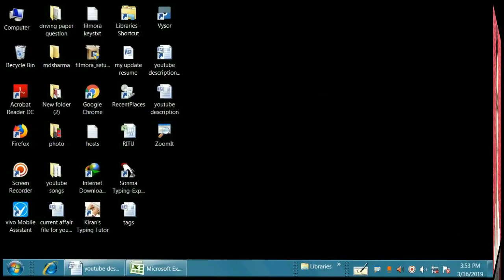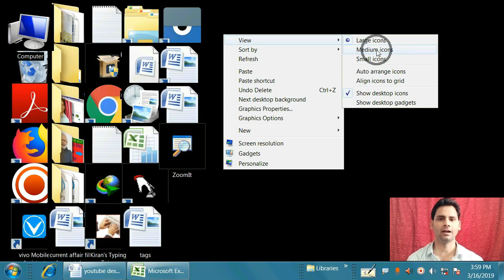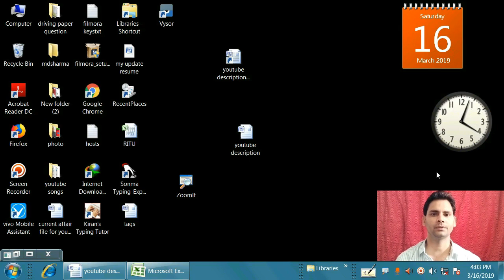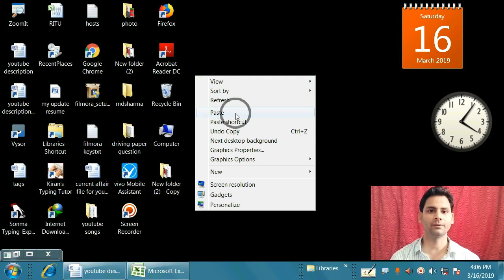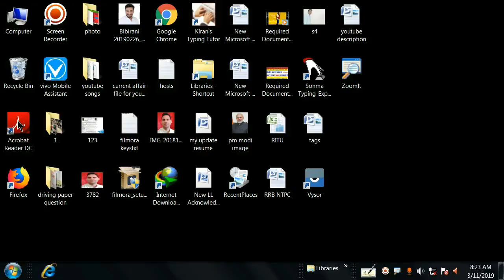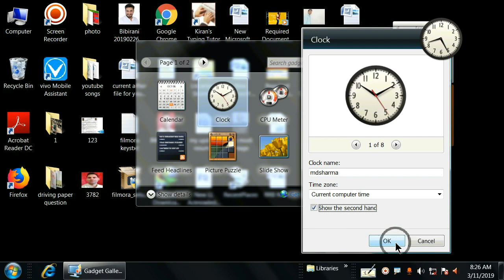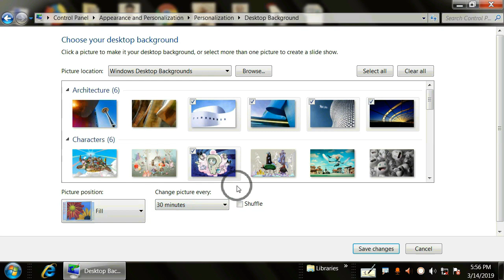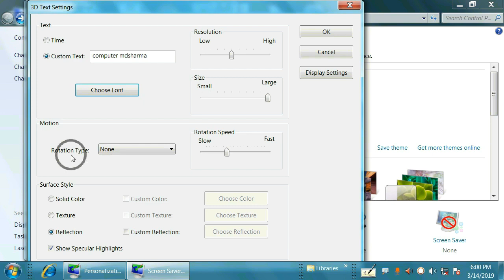Class 42 | Microsoft Windows Desktop Setting Complete Tutorial? | Digital Literacy Complete Course